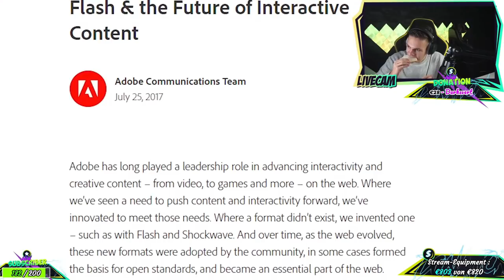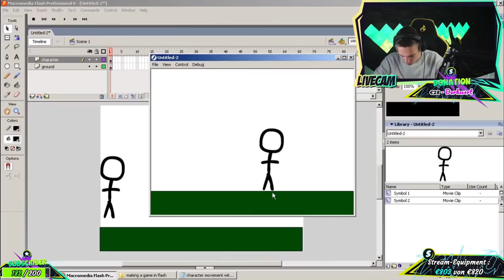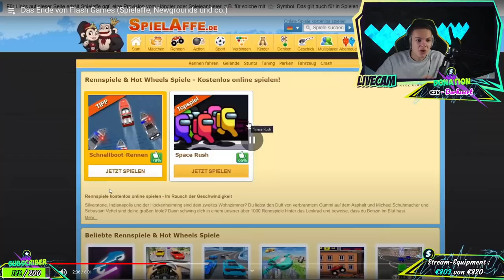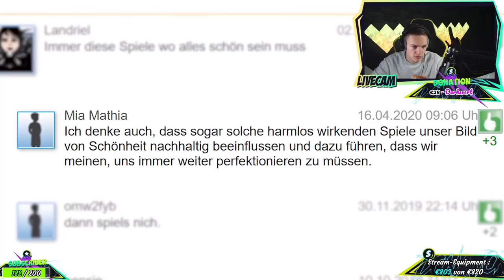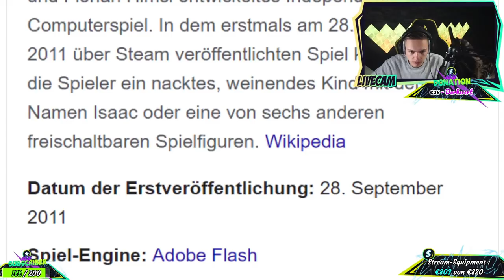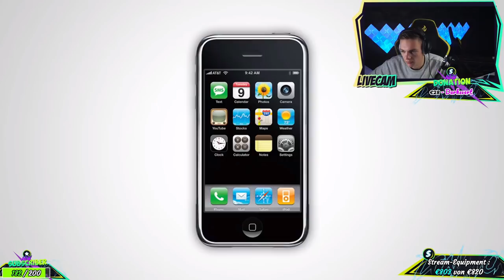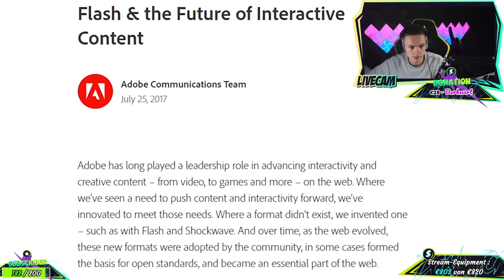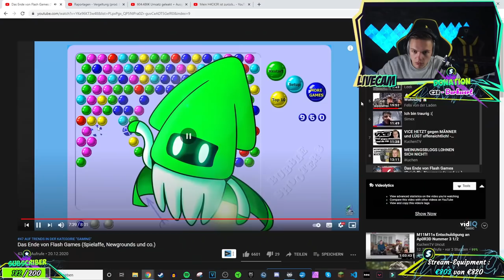Das ENDE von Flash Games | ALPHAKEVIN reagiert auf ULTI